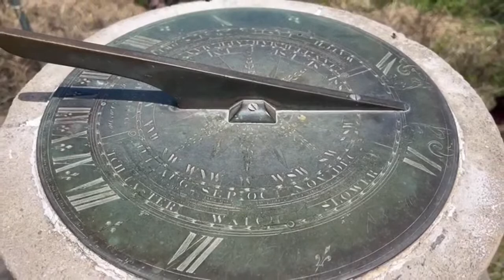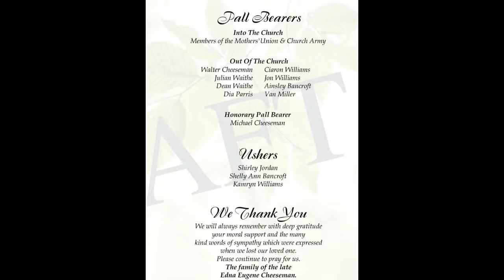A Service of Thanksgiving for Edna Eugene Cheeseman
At The ST. John Parish Church